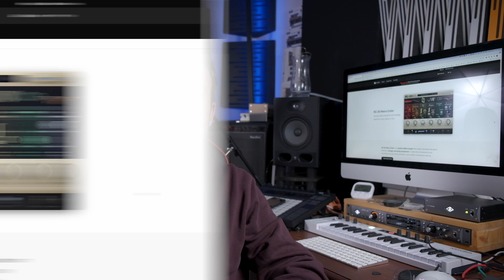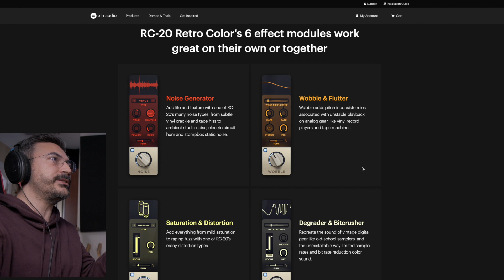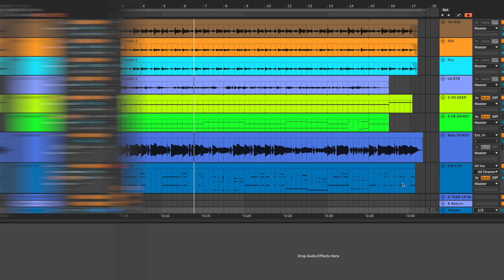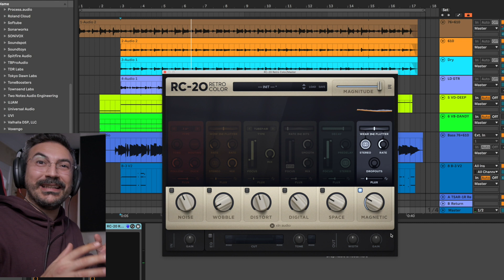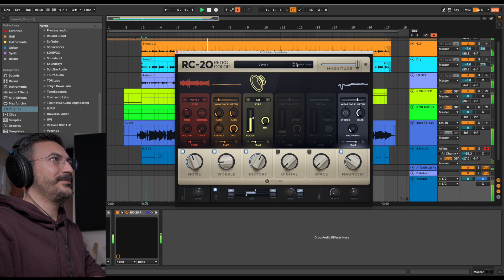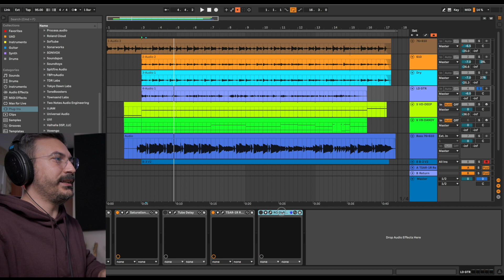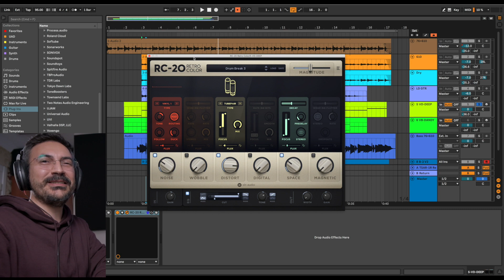XLN Audio RC-20 RETRO COLOR (Plugin İncelemesi)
XLN Audio RC-20 RETRO COLOR bir saturasyon (saturation) plugin inden fazlasını sunuyor. Teyp, kaset, bant, plak simülasyonu gibi özelliklerin yanı sıra birden fazla saturasyon modu, reverb, manyetik bozulma, gürültü dokusu gibi seçeneklere de sahip. Keyifli seyirler...